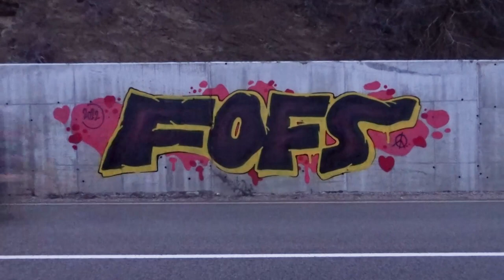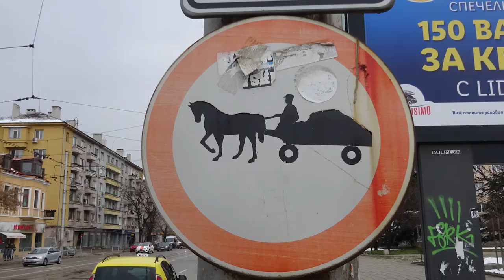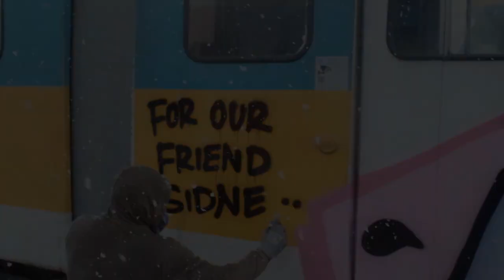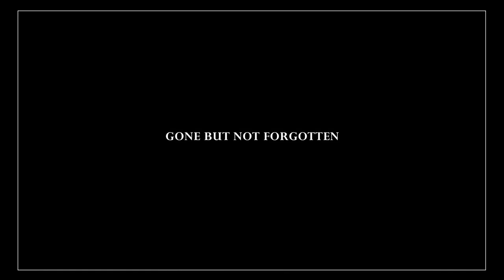Postcard from Bulgaria | Friends On Foreign Soil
The Friends On Foreign Soil sent us a postcard from Bulgaria.

Cantastic is a Dutch online graffiti store founded in 2016. Once we started our graffiti journey in the late 90’s we have caught the graffiti virus, and we are still active to this very day.

We bring you the best quality spray paint in the Netherlands and Belgium: Loop Colors & Montana Black. Next to our other quality brands: Mr. Serious, Grog Markers, Handmixed Markers, Stealth Ink, Molotow Markers & Others.